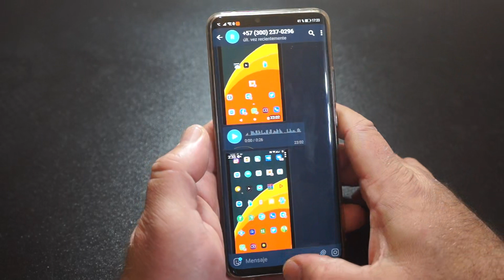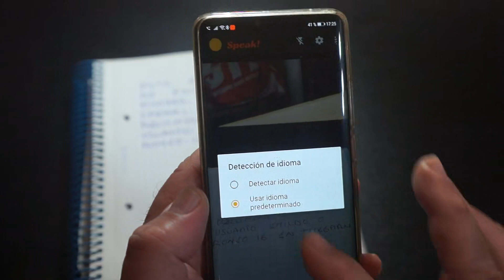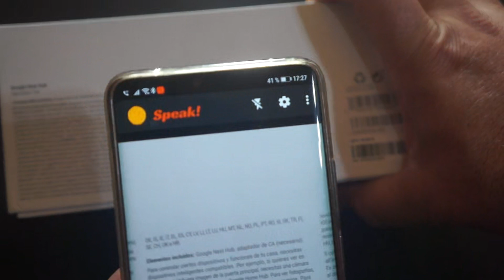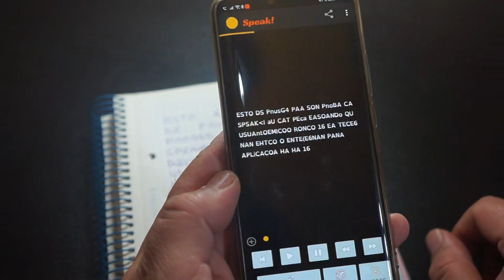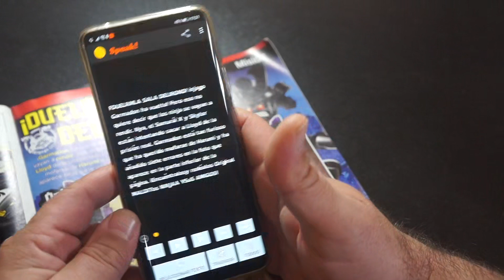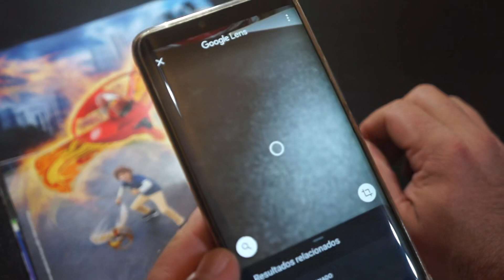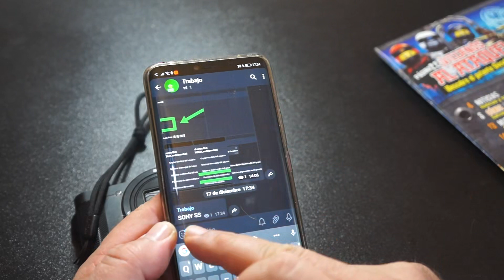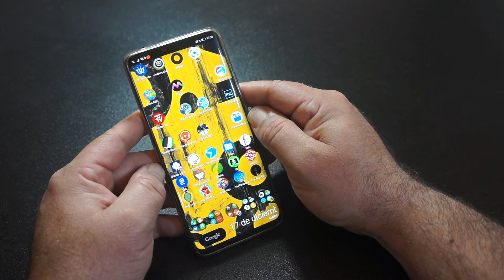¡¡Una estupenda herramienta para gente con problemas de visión!!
Hoy gracias al usuario Emildo que me ha hecho la recomendación, les presento una espectacular herramienta que va a hacer la vida un poco más fácil a la gente que tenga problemas de visión.